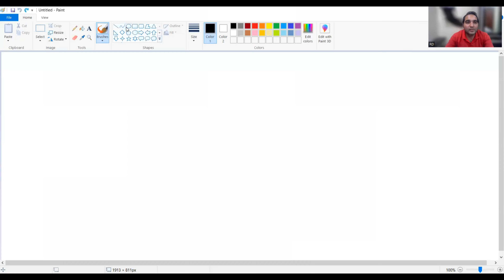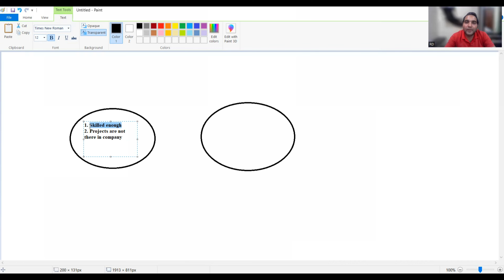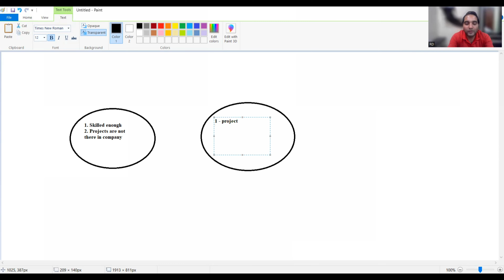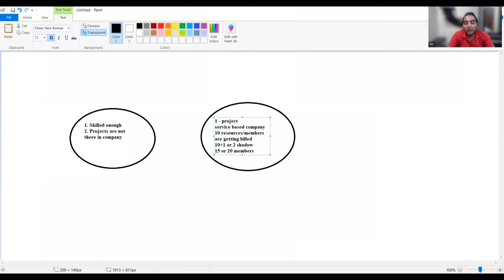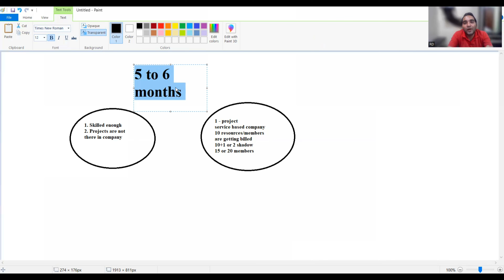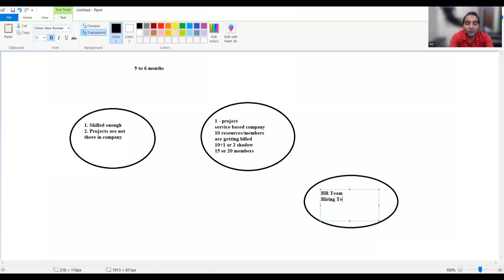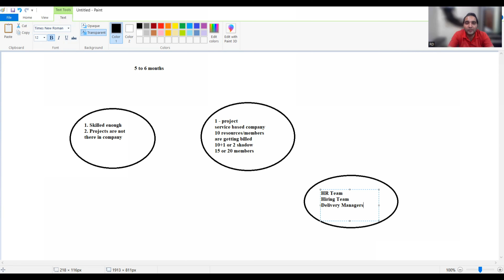IT Layoffs 2024 - Will Capgemini Cognizant FIRE Bench Employees| RD Automation Learning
This video talks about recession and layoffs, when layoffs will end, job market in 2024, when calls will start
recession 2023,recession 2022,why no calls for testers,testing jobs for beginners,testing jobs from home,why no calls in it industry,why no calls for power bi,software testing,software testing jobs,software testing jobs for freshers,layoffs 2023,layoffs 2024,recession 2024,recession 2023 latest news,recession 2023 usa,recession 2023 india,itjobs,testing interviews mock interviews,rdautomationlearning layoffs in india,recession in india,job opportunity in 2024,job market,companies hiring in recession,2024 is a good time for a switch the job,are we still in a hot job market?
IT layoffs 2024 in India have been a tough phase for all IT employees. The future of IT industry looked shaky because of back-to-back TCS Layoffs, Infosys Layoffs, and Wipro layoffs as well. In this video, we try to cover how bench period in TCS or bench period in Infosys is linked to IT layoffs 2024. IT layoff news can be predicted with some certainty if we look at the TCS bench policy in the last few years.

Bench period in WIpro or bench period in Capgemini is very similar to bench period in IT companies across India. During this period, an employee is not actively working on any project. Did Infosys fire bench employees during the recent infosys layoffs? This question can be answered if we look at the historical employee utilization data from different IT companies.

Starting with TCS, we can notice that employee utilization has dramatically increased over the last few years. This means that more TCS employees are now working on active projects rather than being on the bench. This can sound like positive news until you hear that this might be because of the clients’ unwillingness to pay more for the IT employees at TCS. Bench period in Cognizant and bench period in HCL can also be linked to the news related to their hiring slowdown or even layoffs.

IT layoffs India have definitely been impacted by the bench period in IT companies. The future of IT Industry India depends on the factors related to the bench period policy in various IT companies. TCS bench policy or Wipro bench policy may have a big impact on the layoffs 2024 and the way it impacts the overall future of the IT industry in India.